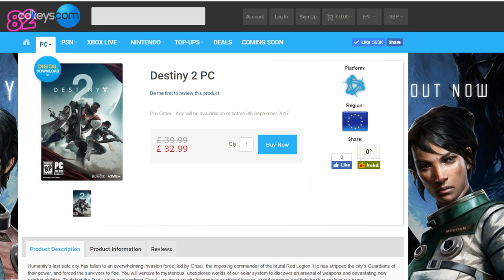Destiny 2 PC on Battle.net - Get it FREE?! - Also NEW TRAILER!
Well I was due to give you an update on Destiny 2 but this looks to be a double whammy. Blizzard lend a hand and let Activision launch Destiny 2 PC using thier Battle.net platform. All of those cool Battle.net social and shop features are going to be fully integrated with Destiny 2! Good news indeed. Yes you can buy Destiny 2 using WoW Gold. Wanna know how much? Best watch the video!

Hit LIKE to help the channel grow.
COMMENT to ask questions or make a request for future content.

I now also upload my videos onto Twitch as a backup as Youtube is having issues with advertisers and sponsors. So be sure to head over there and show me some love.

Amazon UK
Amazon US